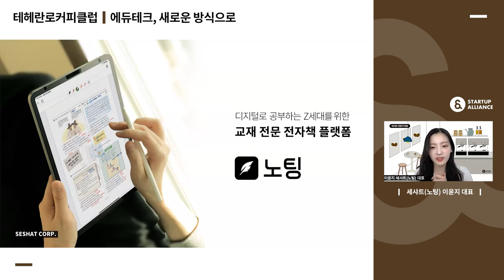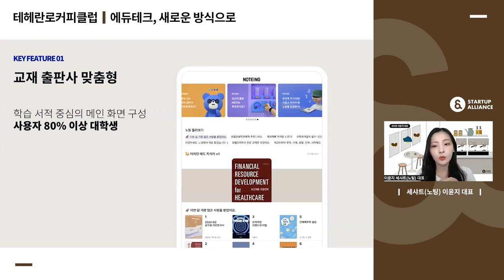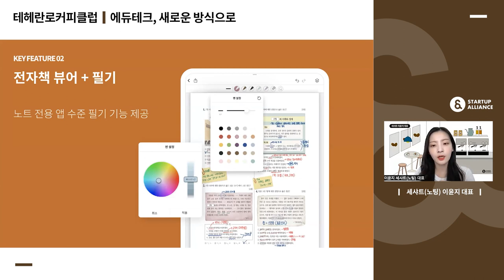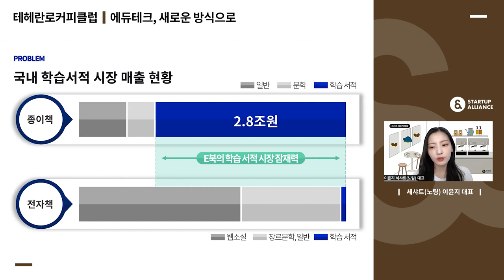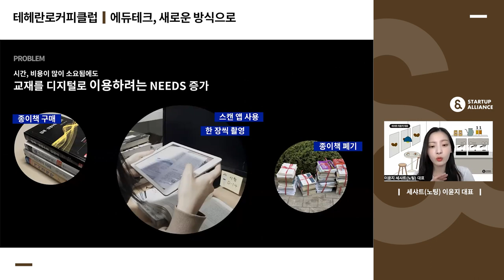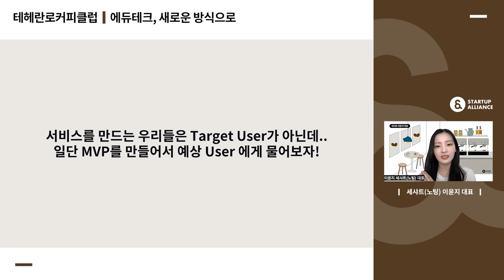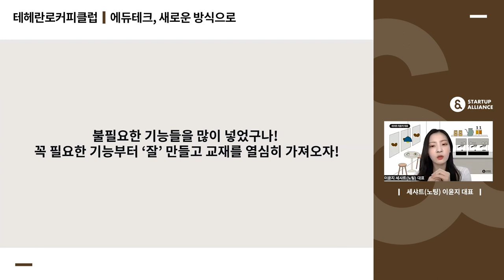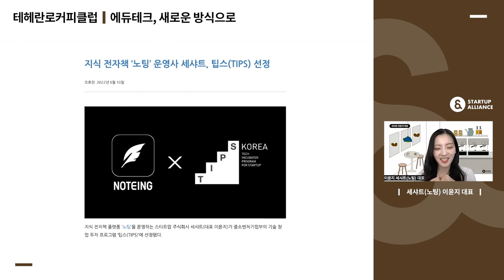[테헤란로커피클럽] 세샤트(노팅) 이윤지 대표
지식 전자책 플랫폼 스타트업 세샤트를 소개합니다! 전자책에도 종이 책처럼 자유롭게 필기할 수 있다면 얼마나 좋을까라는 생각에서 전자책 플랫폼 ‘노팅’이 시작되었는데요. 다운로드 9만 건에 달하는 요즘 E-book 플랫폼 ‘노팅’을 운영 중인 세샤트의 창업기를 지금 영상으로 만나보세요.